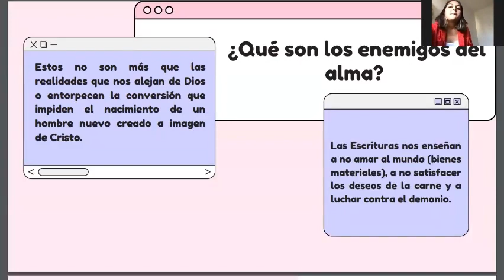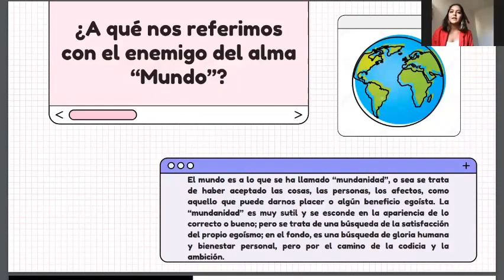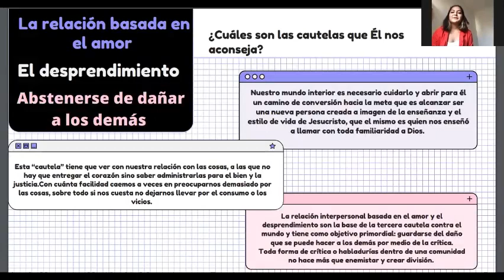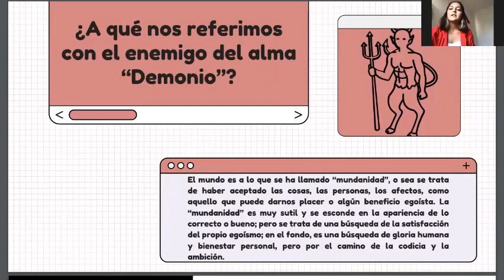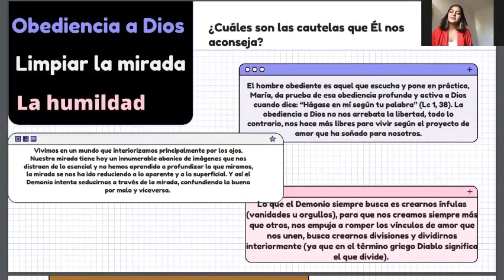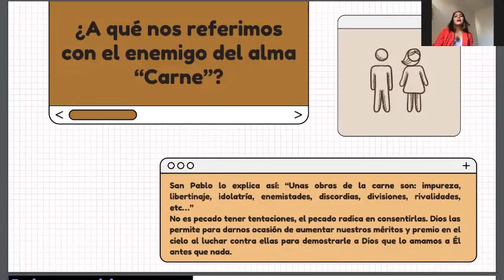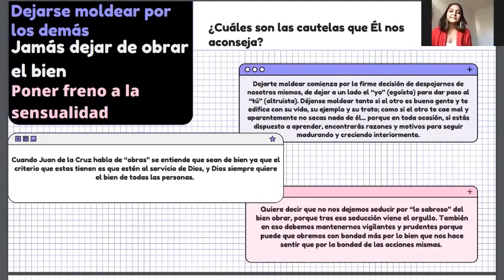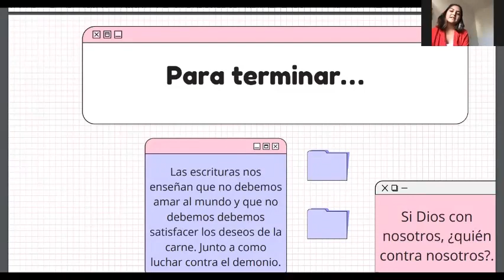ENEMIGOS DEL ALMA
El contenido de este canal esta dirigido hacia la comunidad juvenil del cid campeador, grupo católico de Torreón, Coahuila.

Expone: Gema Reyes, coordinadora de equipo.